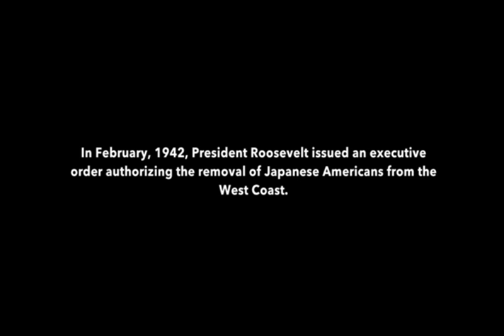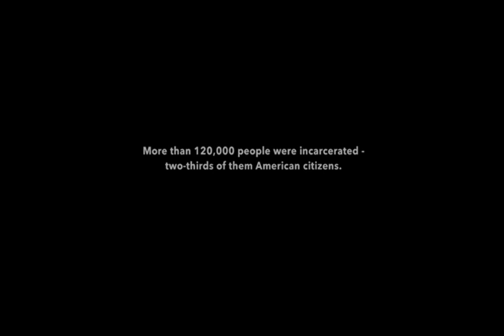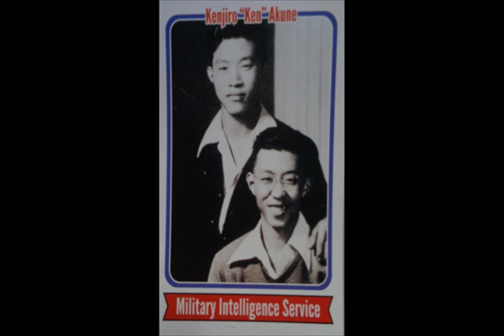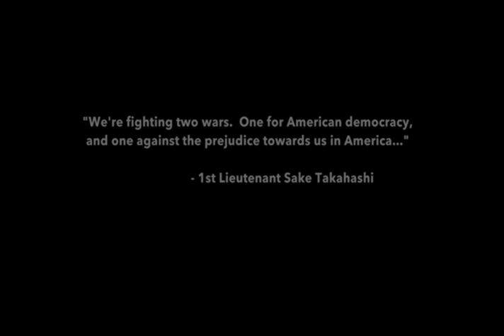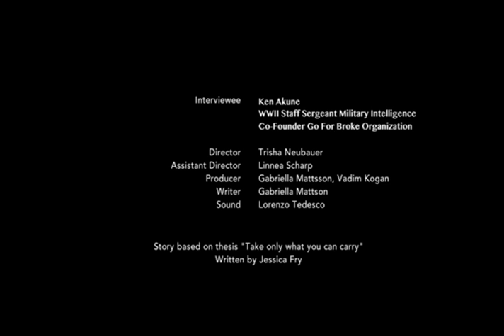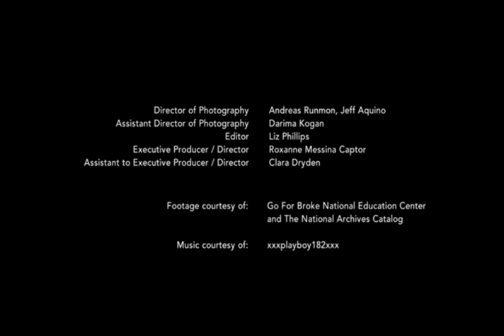Loyal Enemy - Short Documentary for MEDIA 20 SPRING 2015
Our team's documentary is a short film titled “The Loyal Enemy”. Created to present the often untold story of the loyal Japanese American men who in 1942 volunteered to defend their country, the United States of America, during World War II despite the distrust put upon them.

With the helpful contribution of the Go for Broke Foundation in Torrance California and the Japanese Americam Museum in Los Angeles, our team hopes to enlighten viewers about the struggles of the American citizens of Japanese American decent in 1942 and that despite our cruel treatment and isolation, they chose to honor and defend the USA during war time against Japan.

Our team was grateful for the opportunity to experience life from a different point of view. It was a wonderful experience in video production for all of us. Our lives will be forever changed by what we have learned.

For more information on the Santa Monica College media studies program,